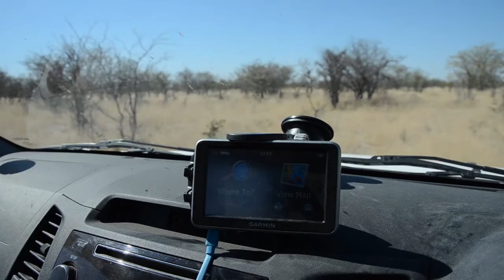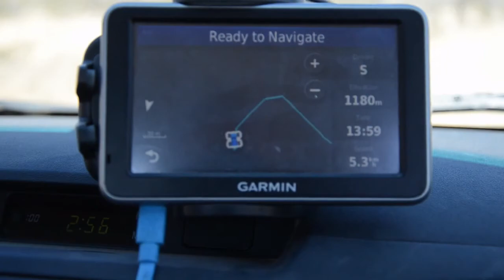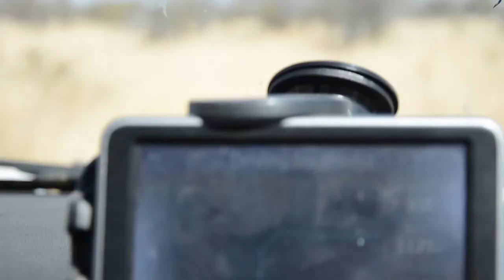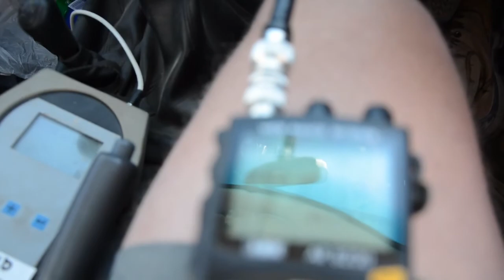Wildlife telemetry: giraffe and springbok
Follow me in the field using telemetry to track giraffe and springbok